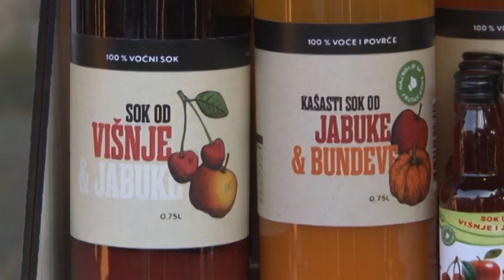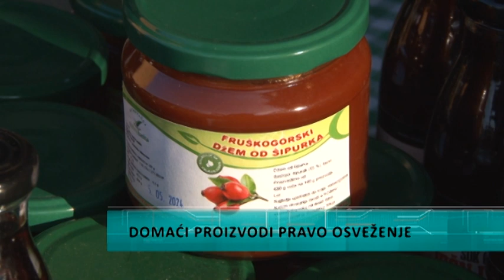Domaći sokovi pravo osveženje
Ubirajući najlepše, uvek zrele i sočne plodove dobija se kombinacija vrhunskih proverenih ukusa domaćih sokova. Danas domaći sokovi ubrjaju se u izvanredno hranjive i lekovite životne namirnice, ali i osvežavajuće naptike. A iz  Udrženja "Mitrovačka dobra bašta"  predtsavili su nam svoje domaće proizvode.  Mitrovačka dobra bašta fokusirana je na proizvodnju proizvoda od voća i povrća na tradicionalan način bez šećera, bez aroma, aditiva i konzervansa